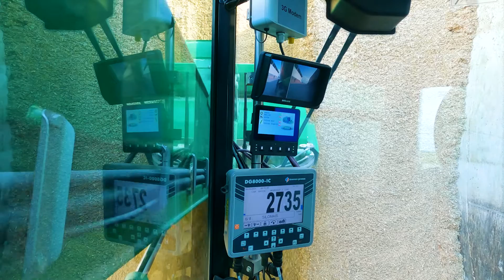Prove in Campo - Carro miscelatore semovente Rotomix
Agrifestival, non si ferma!
Una nuova rubrica con l’obiettivo di presentare il funzionamento di alcune macchine, attraverso l’esperienza diretta dei loro utilizzatori, focalizzando appunto l’attenzione su come lavorano sul campo.

Oggi vi presentiamo il carro miscelatore semovente Rotomix, ideato e prodotto dall'azienda Bravo srl.
A spiegarne il funzionamento è Pier Paolo Testa dell’azienda agricola I Paschi.

Buona visione!